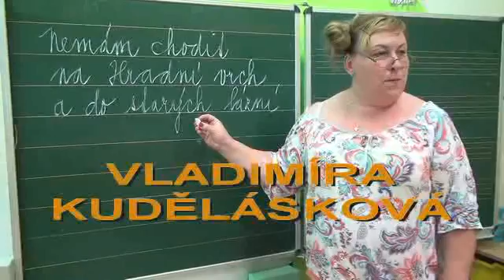Reklama na film Návrat strašidel